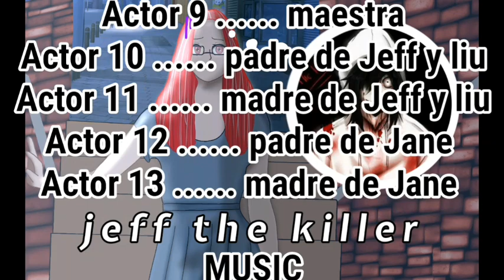Jeff the killer |capítulo 4| [gacha club] [nueva serie 2021]